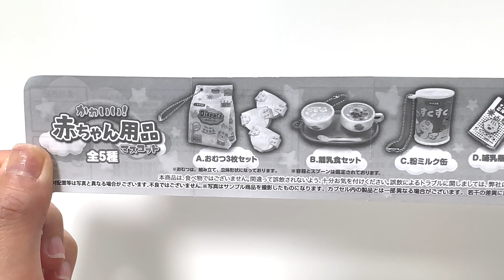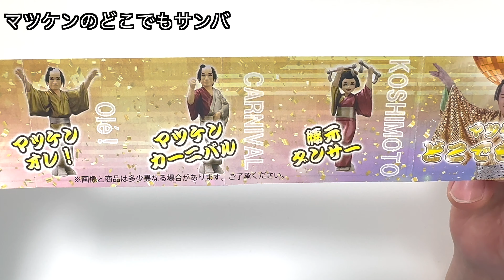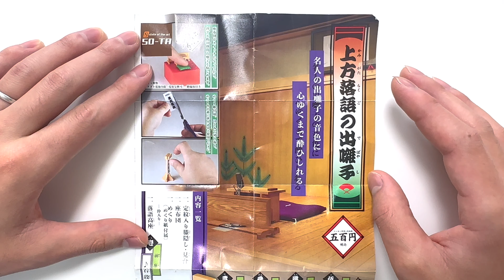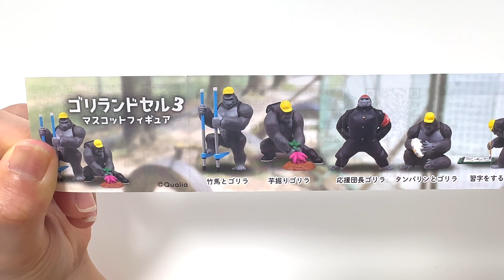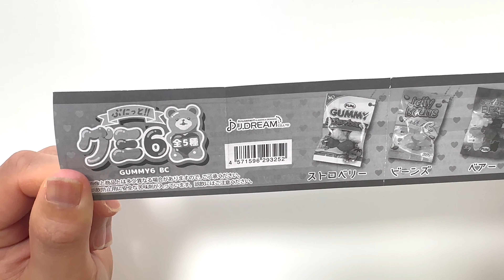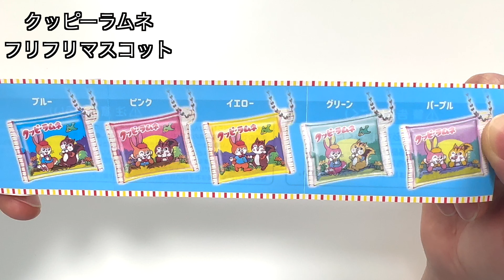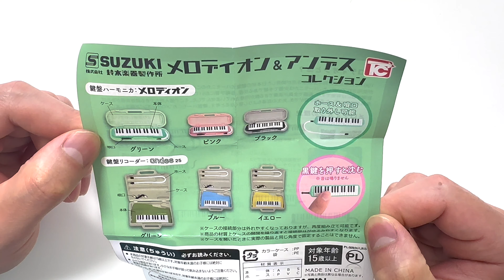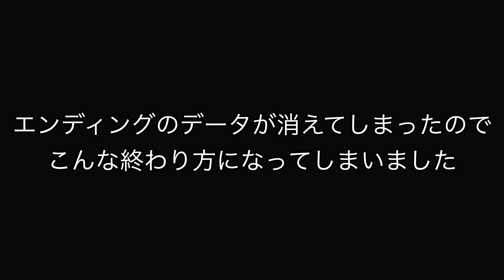【10個のガチャガチャ開封19】座布団を押すと落語の出囃子が流れる⁉︎可愛いミニチュアや面白いフィギュアもあるよ！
どうも、こちゃこちゃです🐰

今日は【ガチャガチャ開封19】を紹介しました⭕️

落語の音鳴るやつとか珍しいのが出た！

ぜひ、覗いて見てください🐰